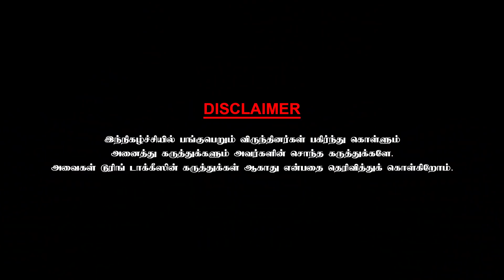15 லட்சம் கொடுத்தால்தான் கால்ஷீட் என்ற தேவயானியின் தாயார் | CWC | GNANA RAJASEKARAN | PART - 06